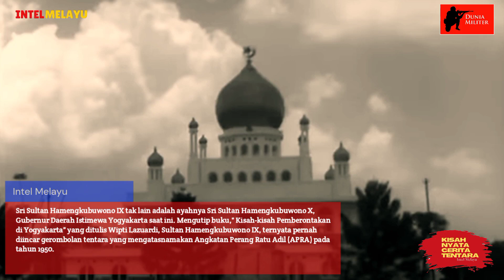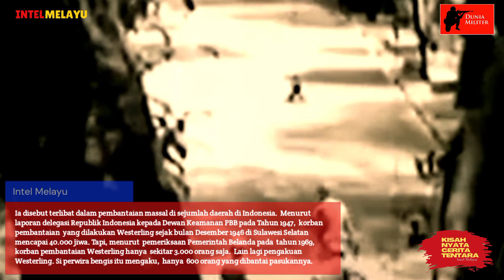Kisah Sri Sultan Hamengkubuwono IX Kantornya Sempat Dikepung Ormas PKI Tahun 1965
Kisah Sultan Hamengkubuwono IX kantornya ternyata sempat dikepung ormas PKI tahun 1965. Sri Sultan Hamengkubuwono IX yang dimaksud adalah Gusti Raden Mas Dorodjatun, Raja Yogyakarta yang pernah jadi Wakil Presiden di era Soeharto dan Menteri Pertahanan.

Sri Sultan Hamengkubuwono IX tak lain adalah ayahnya Sri Sultan Hamengkubuwono X, Gubernur Daerah Istimewa Yogyakarta saat ini. Mengutip buku," Kisah-kisah Pemberontakan di Yogyakarta" yang ditulis Wipti Lazuardi, Sultan Hamengkubuwono IX, ternyata pernah diincar gerombolan tentara yang mengatasnamakan Angkatan Perang Ratu Adil (APRA) pada tahun 1950.

Kelompok APRA adalah sekelompok pasukan yang  dipimpin oleh Raymond Pierre Paul Westerling, seorang perwira Korps Speciale Troepen, satuan  pasukan khusus Belanda yang ditugaskan di Indonesia. Saat ditugaskan di Indonesia, Westerling dikenal sebagai perwira bengis.

Ia disebut terlibat dalam pembantaian massal di sejumlah daerah di Indonesia.  Menurut laporan delegasi Republik Indonesia kepada Dewan Keamanan PBB pada Tahun 1947,  korban pembantaian  yang dilakukan Westerling sejak bulan Desember 1946 di Sulawesi Selatan mencapai 40.000 jiwa. Tapi, menurut  pemeriksaan Pemerintah Belanda pada  tahun 1969, korban pembantaian Westerling hanya  sekitar 3.000 orang saja.  Lain lagi pengakuan Westerling. Si perwira bengis itu mengaku,  hanya  600 orang yang dibantai pasukannya.

Baru pada 12 September 2013, Pemerintah Belanda melalui Duta Besarnya di Jakarta, Tjeerd de Zwaan, menyampaikan permintaan maafnya kepada seluruh korban pembantaian Westerling.  Nah, APRA yang dipimpinnya ini, adalah upaya Westerling untuk menekan pemerintah Indonesia, agar pasukan yang dipimpinnya diakui sebagai angkatan perang Negara Pasundan, negara bentukan Belanda.  Pendek kata, gerakan militer APRA yang dipimpinnya adalah sebuah gerakan pemberontakan atau makar.

Wipti Lazuardi dalam bukunya, juga menulis jika selain Westerling, di tubuh APRA juga ada sosok Sultan Hamid II, seorang Indonesia yang pernah mengenyam pendidikan di Akademi Militer di Belanda.  " APRA ini adalah gerakan pemberontakan yang didalangi oleh Sultan Hamid II dan Raymond Pierre Paul Westerling. Sultan Hamid II mengincar posisi menteri pertahanan yang waktu itu dijabat oleh Sri Sultan HB IX," tulis Wipti dalam bukunya.

Kala itu, tanggal 24 Januari 1950 di Jalan Pejambon Jakarta Pusat tengah digelar rapat sidang kabinet. Saat itulah, gerombolan tentara APRA menyerang gedung yang dijadikan tempat rapat.
Untungnya ketika  pasukan APRA tiba di sana, rapat sudah selesai. Tokoh yang jadi   target pembunuhan pun seperti Sultan Hamengkubuwono IX  sudah meninggalkan tempat rapat.

Wipti dalam bukunya juga menuliskan bahwa Sri Sultan Hamengkubuwono IX selain pernah diincar APRA juga diincar PKI. Peristiwa itu terjadi sesaat setelah Gerakan 30 September yang dipimpin Letkol Untung Syamsuri meletus di Jakarta. Ketika itu, di Yogyakarta, sejumlah perwira pendukung G30S PKI langsung bergerak mendukung gerakan yang dicetuskan Letkol Untung.

Mayor Muljono dan pasukan yang mendukung G30S PKI menyatroni  rumah komandannya, Kolonel Katamso yang ketika itu menjabat sebagai Danrem.   Lalu, Kolonel Katamso diculik bersama kepala stafnya, Letkol Sugijono. Keduanya  kemudian  dibawa ke Kentungan untuk dibunuh dengan sadis.

Suasana di Yogyakarta, tulis Wipti saat itu begitu mencekam dan tegang. Para pendukung Gerakan 30 September turun ke jalan-jalan meneriakkan dukungannya kepada gerakan Letkol Untung.  Bahkan, menurut Wipti,  ketika Mayor Muljono  menculik Kolonel Katamso, ormas pemuda yang berafiliasi dengan PKI mengepung kantor Sultan Hamengkubuwono IX. Untungnya, Sri Sultan selamat.